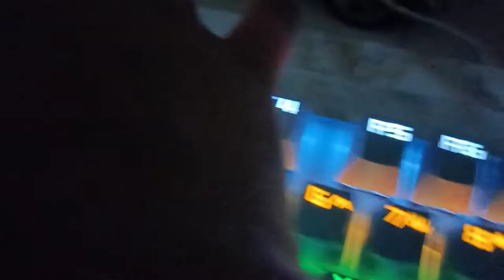the spacebar tho 😳